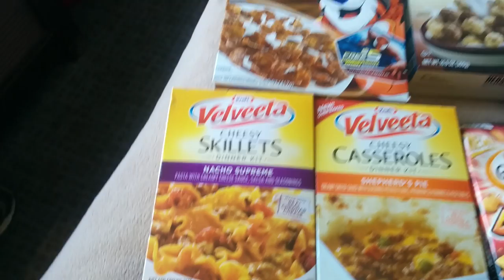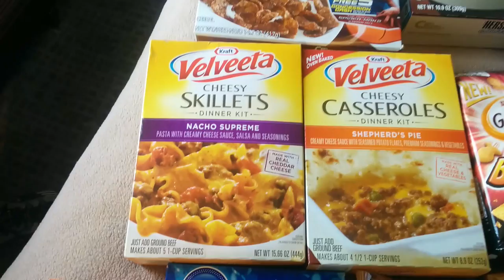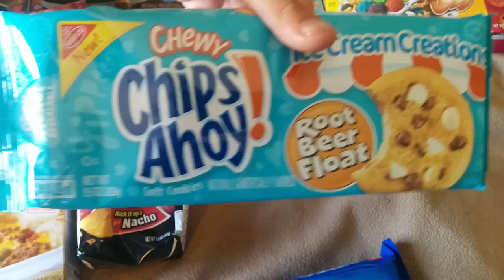Canadians Go Grocery Shopping In The States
We go the closest  grocery store with the sole purpose of finding items to take home that we do not have in Canada.  This is what we found :)